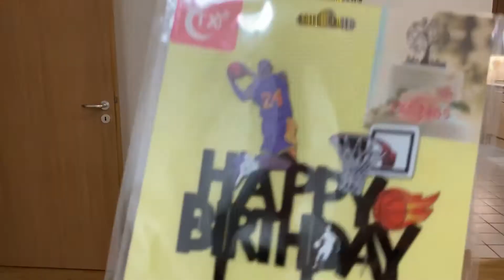Jerry’s Birthday Surprise!🎉🎂💜💛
Hey y’all!🥰

We hope y’all are having a blessed day! We are!! Jerry’s birthday party was canceled due to covid
So we stayed in and spend some time together❣️
We wish we could’ve celebrated with the entire family🙁 But we hope y’all enjoy this vlog!

Happy 24th Birthday my love! I hope you enjoyed your special day!🍻 I’m so happy to spend many more with you! I love you so much!💜💛🎉